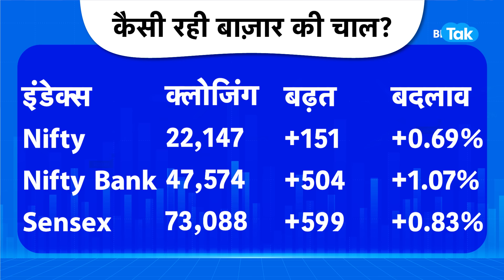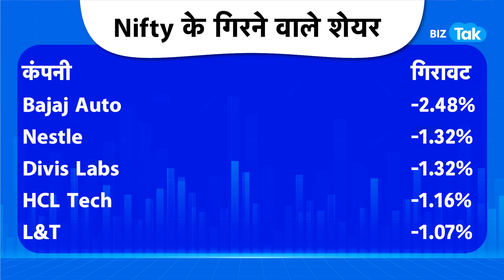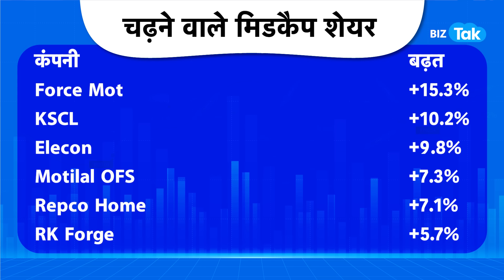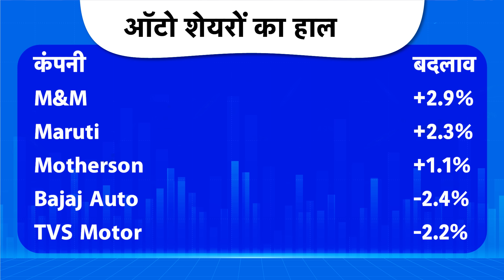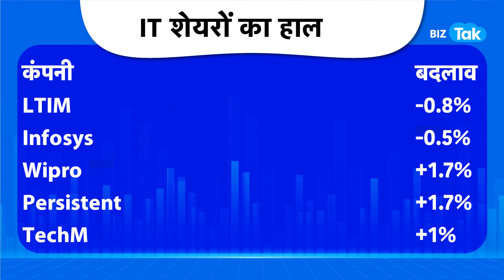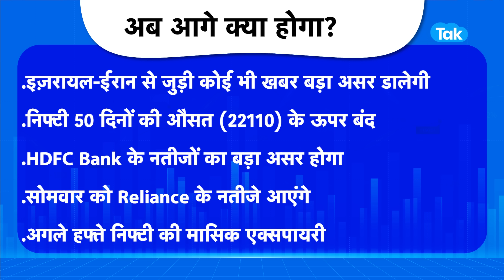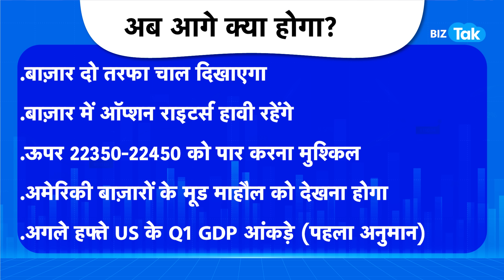Share Market ने मारी पलटी, कैसे पलट गए सौदे? | Market Roundup | BIZ Tak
Indian equity market snapped 4-day losing streak and ended higher with Nifty around 22,150. At close, the Sensex was up 599.34 points or 0.83 percent at 73,088.33, and the Nifty was up 151.20 points or 0.69 percent at 22,147...
BizTak Premium ज्वाइन करने के लिए क्लिक करें .